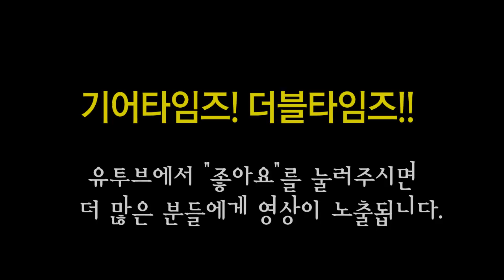스털링 바이 뮤직맨 Sterling by MusicMan 베이스 RAY34QM